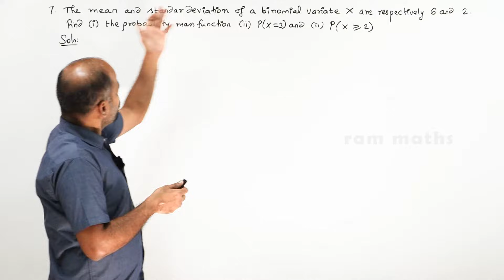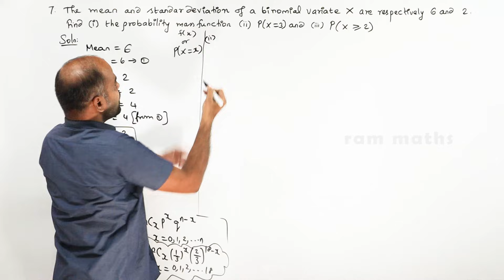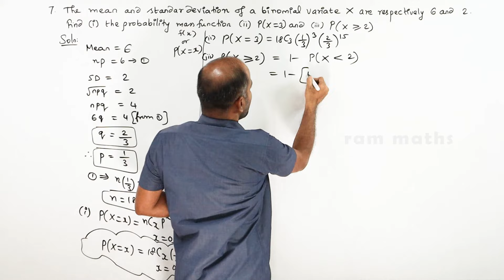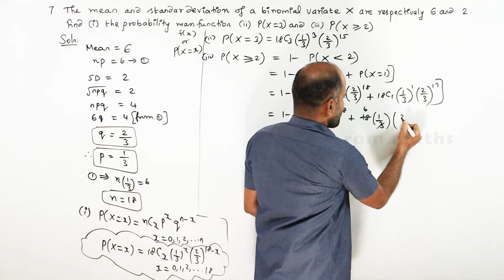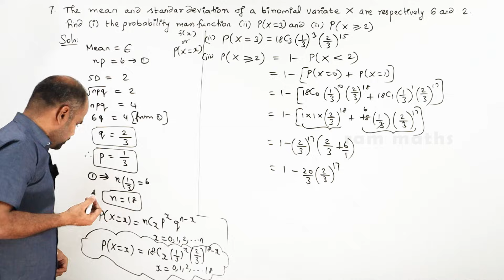12th | ex. 11.5 | Q.No. 7 | Probability Distributions | Chapter 11 | State Board | ram maths